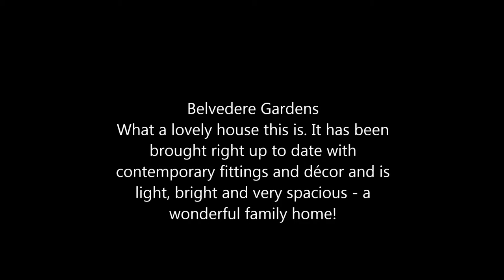Belvedere Gardens, Chineham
What a lovely house this is. It has been brought right up to date with contemporary fittings and décor and is light, bright and very spacious - a wonderful family home! It is also set in a quiet spot with a decent size west facing rear garden.